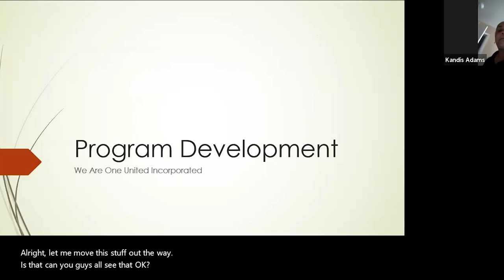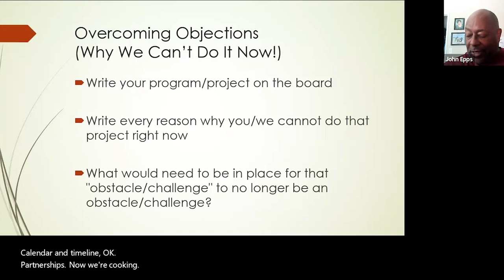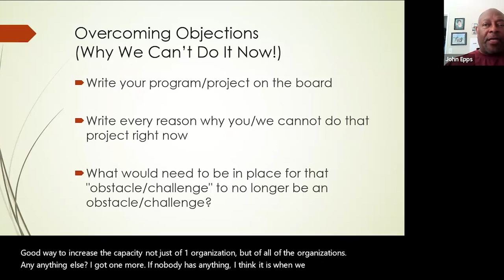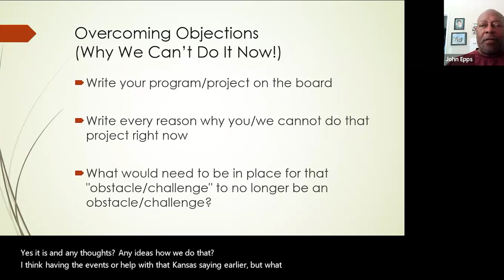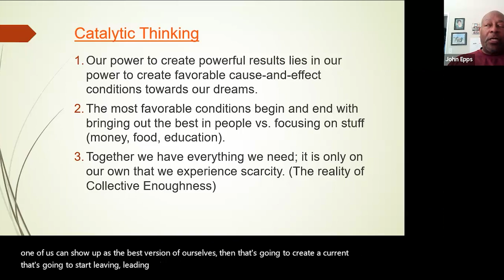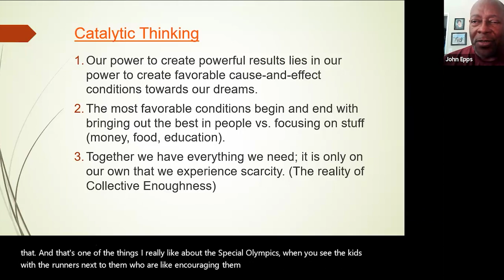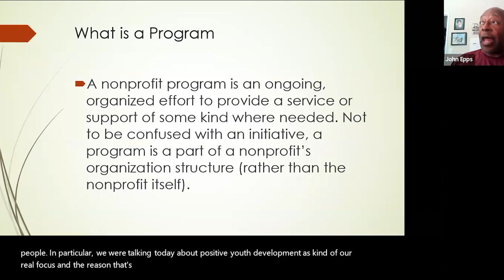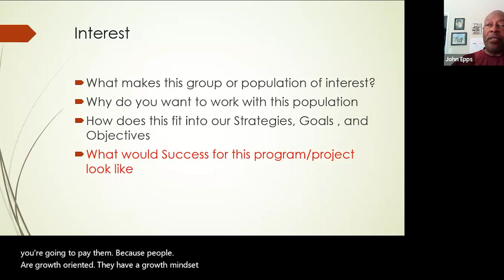Community Resource Specialist Team Training May 25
Welcome to our community discussion about our mission led by John Epps.